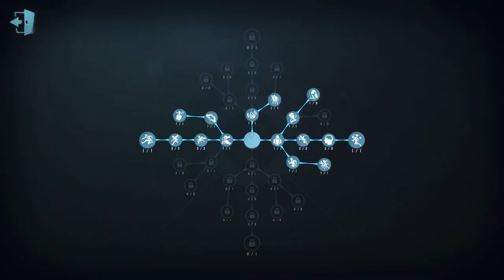#291 Female Dancer | Pro Player | Sacred Heart Hospital | Identity V